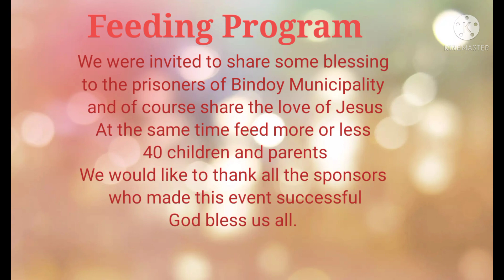Feeding Program for the Prisoners/Kids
We were able to share some food for the Prisoners in the Municipality of Bindoy Negros Oriental.